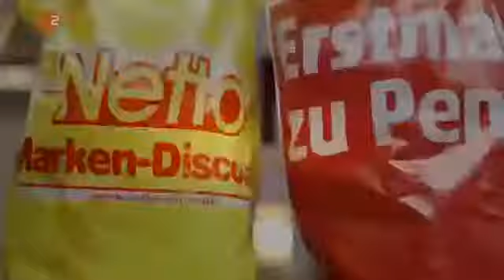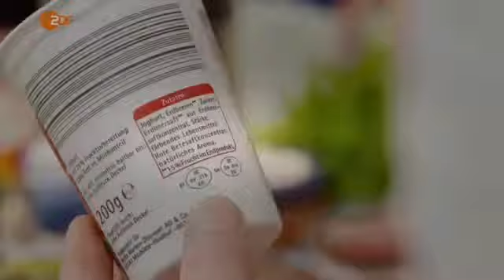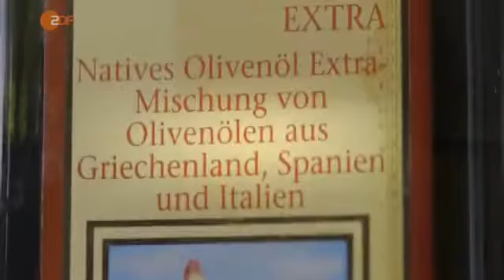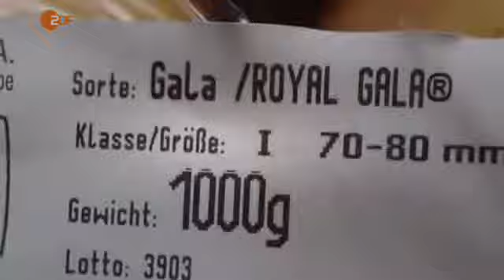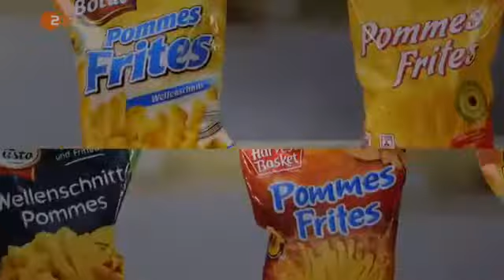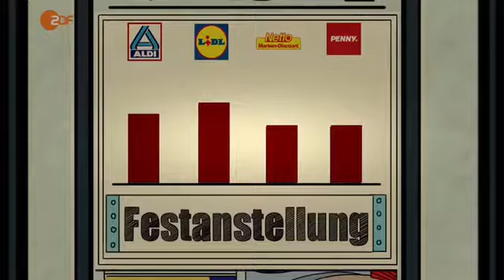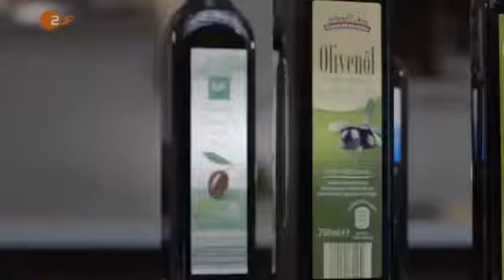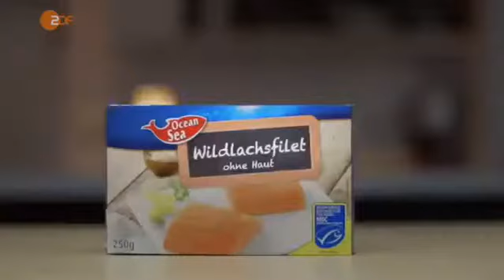✪✪ Alle gegen Aldi - wer schlägt den Discounter-Riesen? (2016) ✪✪